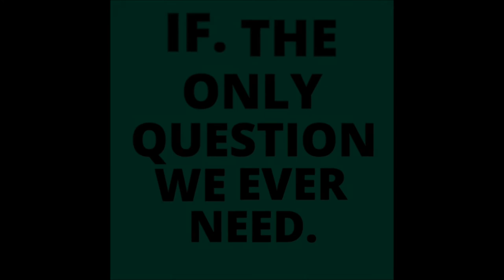Illuminati. 'IF' there is proof ?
You have seen the conspiracies all over the web and you know there is one shadowy group above all others.
These are the puppet masters they are said to be responsible for all the terrible acts that push the world towards a controlled single system of governance.
You already now!
The Illuminati.
So are they real, do you really want to know?
Firstly it is a complicated story, filled with truths and lies that stretch over many, many years.
 Let go back through their history which goes back centuries, to the year America was founded, to be exact.
Are they a real group? Yes well they were, at least.
The Illuminati was founded on May 1, 1776
 They correct chosen name was the Order of the Illuminati, or the Bavarian Illuminati.
Very little is known about the founding group but we do know they began life as a very secret society. Started by five key member.
They grew this core group and went on to claim dukes and literary men of Bavaria as members
These people opposed the Roman Catholic Church's power over science and philosophy, and wished to break free from the church and restrictions of their government.
However they didn't stay "secret" for long.